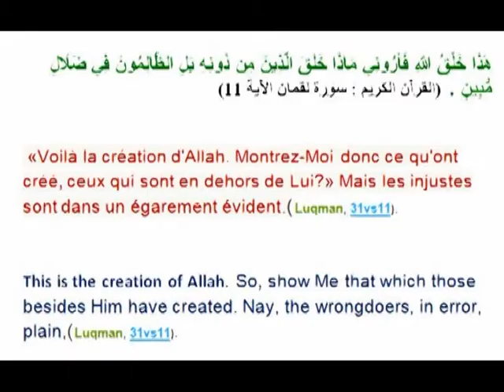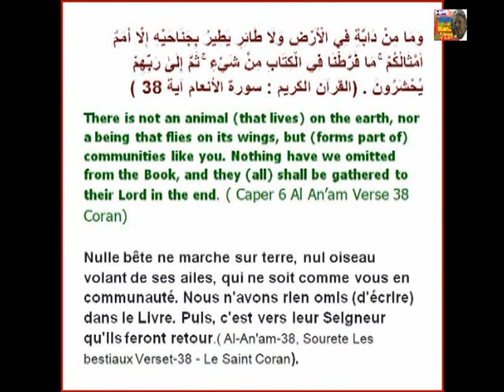Animaux de la savane Africaine حيوانات سافانا الأفريقية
حيوانات السافانا الأفريقية
تمثل حيوانات السافانا الأفريقية التنوع البيولوجي الشديد. إن انفتاح الأراضي العشبية الاستوائية ، المليئة بأشجار قليلة ، يجعلها مناسبة بشكل فريد لحيوانات السافانا الحيوية. لقد تطورت الثدييات ذات الحوافر والقطط الكبيرة لتعمل بسرعة كبيرة عبر السهول. تزدهر أيضًا طيور الصيد والزبالون بسبب الطبيعة الواسعة للمنطقة ، حيث أنها أكثر سهولة في رؤية فرائسها أو جثثها المنتشرة عبر الأراضي العشبية. العديد من هذه الحيوانات قد تكيفت أيضا مع ميزات فريدة من نوعها للتعامل مع المناخ الصعب في المنطقة. على سبيل المثال ، تعلم الكثيرون هضم الأعشاب القاسية أو البحث عن ملجأ تحت الأرض.
‏ انواع السافانا
هناك عدة أنواع مختلفة من السافانا في جميع أنحاء العالم. السافانا المعروفة هي السافانا شرق أفريقيا المغطاة بأشجار السنط. سهول سيرينجيتي تنزانيا، هنا تعيش حيوانات مثل الأسود والحمر الوحشية والفيلة، والزرافات وأنواع كثيرة من الحفريات (الحيوانات ذوات الحوافر) ترعى وتطارد. يمكن أن تعيش العديد من الثدييات الكبيرة في أكل الحشائش (الحيوانات العاشبة) هنا لأنها تستطيع التحرك وتناول الأعشاب الوفيرة. وهناك أيضا الكثير من آكلات اللحوم (أكلة اللحوم) الذين يأكلونهم بدورهم.
أمريكا الجنوبية لديها أيضا سافانا، ولكن هناك عدد قليل جدا من الأنواع التي توجد فقط على هذه السافانا. في البرازيل وكولومبيا وفنزويلا، تحتل السافانا حوالي 2.5 مليون كيلومتر مربع، وهي مساحة تبلغ حوالي ربع حجم كندا.
سيرادو البرازيل هي غابة مفتوحة من الأشجار الملتويةال قصيرة. تنوع الحيوانات عظيم جدا هناك، العديد من النباتات والحيوانات هناك لا وجود لها في أي مكان آخر على وجه الأرض.
وهناك أيضا سافانا في شمال أستراليا. أشجار الأوكالبتوس تأخذ مكان الأكاسيا في السافانا الاسترالية. هناك العديد من أنواع الكنغر في هذه السافانا ولكن لا يوجد تنوع من الحيوانات كثيراً.

Animaux de La savane africaine
Selon la densité (dans l'ordre croissant) des espèces, on parle de « savane herbeuse », de « savane arbustive », de « savane arborée », de « savane boisée », puis de forêt claire, la transition se faisant en général de manière progressive. Elle varie en fonction des auteurs et des définitions retenues, mais elle prédomine surtout dans les zones soumises au climat tropical de savane, principalement en Afrique orientale, en Amérique du Sud et aux Caraïbes (les llanos du Venezuela et le cerrado du Brésil sont considérés comme des types locaux de savane), ainsi que dans le Nord de l'Australie.
L'écosystème de savane africaine est une prairie tropicale avec des températures chaudes toute l'année et des précipitations saisonnières plus abondantes en été. La savane se caractérise par des graminées et des arbres petits ou dispersés permettant à la lumière du soleil d'atteindre le sol. La savane africaine contient une communauté diversifiée d'organismes qui interagissent pour former un réseau alimentaire complexe, sains et bien équilibrés sont constitués de chaînes alimentaires multiples et en interaction, appelées réseaux alimentaires. Les carnivores (lions, hyènes, léopards) se nourrissent d'herbivores (impalas, phacochères, bovins) qui consomment les producteurs (herbes, matières végétales). Les charognards (hyènes, vautours) et les décomposeurs/détritivores (bactéries, champignons, termites) décomposent la matière organique, la rendent disponible aux producteurs et complètent le cycle alimentaire (toile). Les humains font partie de la communauté de la savane et sont souvent en compétition avec d'autres organismes pour la nourriture et l'espace. Malheureusement, à cause du braconnage, de nombreux animaux d'Afrique (mammifères, rongeurs,...) sont actuellement des espèces menacées.